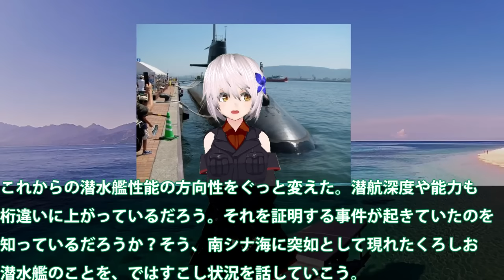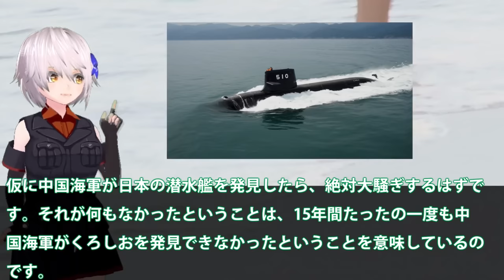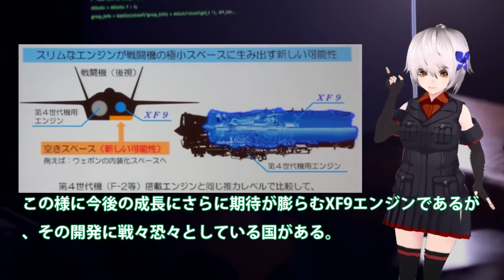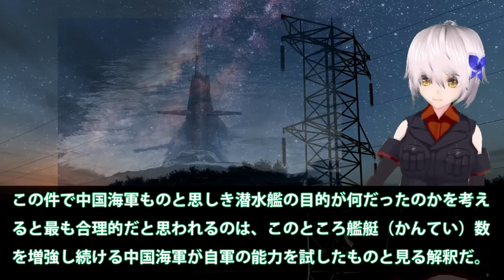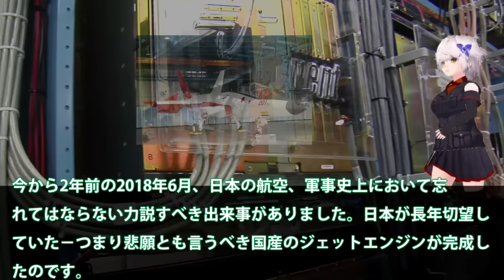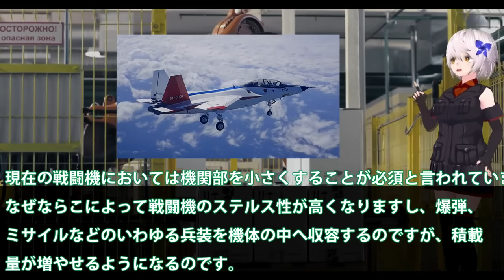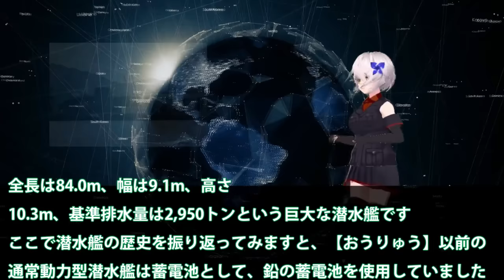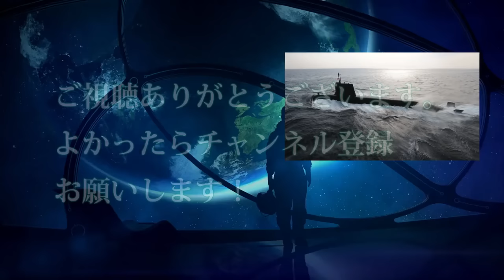【防衛軍事力】 リチウムイオン電池搭載で、世界一に躍り出る！これからのそうりゅう型潜水艦は見つけること【ベストセレクション】【総集編】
01リチウムイオン電池搭載で、世界一に躍り出る！これからのそうりゅう型潜水艦は見つけることが不可能に？

02 3戦闘機エンジンXF9の開発者も驚き！小型化でこF22超えのジェットエンジンの性能は？次期F2戦闘機、IHI製最高技術性能にXF9・・・

03米国からの驚愕の一言に海自歓喜！俺達と公道をともにできるのは日本だけ・・・日米の対潜能力は世界でも異常精度か？

04国産化成功なるか？日本技術最高傑作ジェットエンジンXF9-1このクラスでは最強と・・・悲願だったF3戦闘機開発へ近づく！

05海上自衛隊に引渡し間近！世界で初めてリチウムイオン電池を蓄電池として採用した通常動力型潜水艦の実力は・・・

関連動画
戦車が空包を撃っただけでこうなります　エアーフェスタYAO 2022　This is what happens when a tank just fires a blank 2022
【米主力戦車「エイブラムス」ウクライナ到着】ウクライナ反転攻勢で前進の一方でロシア軍「攻撃ヘリ」撃墜多発か…独自取材ウクライナ海軍元大佐が語る“両軍の弱点”【深層NEWS】
キルドーザー事件：コマツのブルドーザーを装甲戦車に改造して怒りの大暴走！復讐男の辛すぎる動機と心の叫び！
鋼鉄の守護神 日本の陸上自衛隊が運用する主力戦車 10式戦車を紹介
【GTA5】手配度10がヤバい！戦闘機、戦車まで出動する！パトカーと軍隊 vs 未来の戦車で戦う！1億円ごえの宝石強盗をする！2077年式の戦車が最強すぎる！トレバーのお仕事【ほぅ】

引用・転載「出典：海上自衛隊ホームページ」
引用・転載「出典：航空自衛隊ホームページ」
引用・転載「出典：陸上自衛隊ホームページ」

公道を行く戦車。西部方面陸上自衛隊記念行事。A tank that goes on public roads. Ground Self-Defense Force Memorial Event.
【幻の戦車】九五式軽戦車“ハ号”　「日本で走らせたい」を実現！夢はさらのその先へ
【兵器解説】イスラエル陸軍で運用されているメルカバ戦車 四方を敵に囲まれ、国外からの支援が望めない状況で、イスラエルが独自に開発した重装甲の戦車です。その誕生以来、現在も独自の進化を続けています。
【イスラエル新型戦車「バラク」地上侵攻は？】ハマス“虐殺”イスラエル空爆の現実を取材…米軍駆逐艦がイエメン「巡航ミサイル」を撃墜何が？元陸上幕僚長が徹底分析！【深層ＮＥＷＳ】
巨艦戦車は時代遅れ「エイブラムス不要論」世界の主流は軽戦車へ【弾丸デスマーチ】【ゆっくり解説】